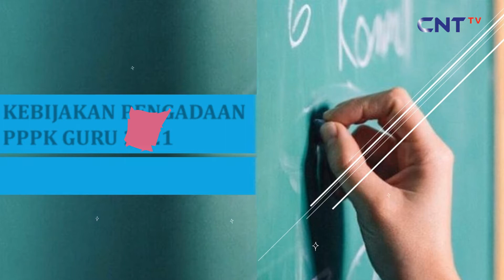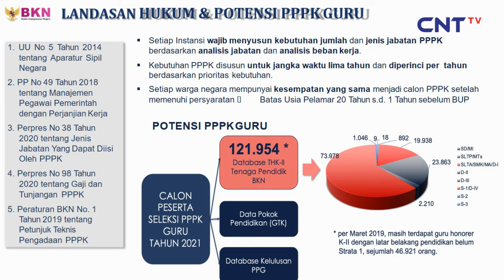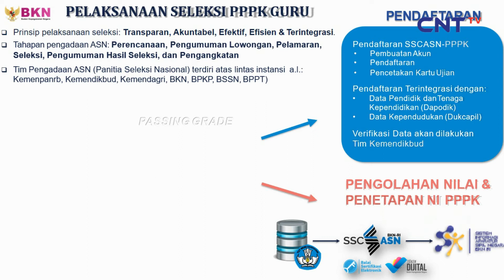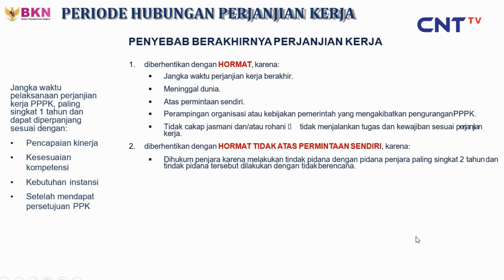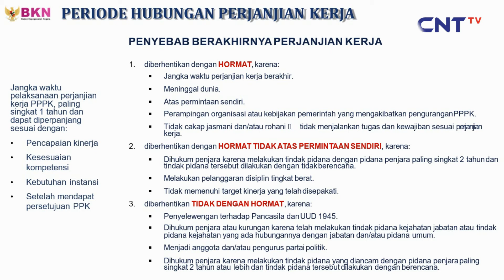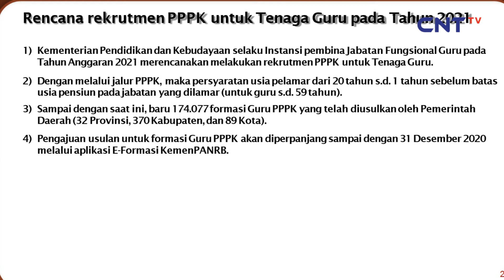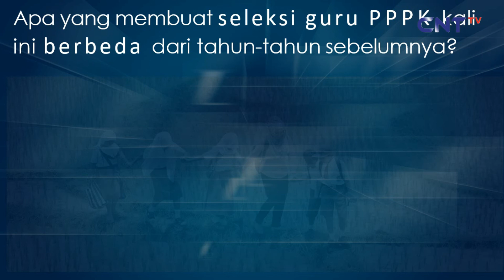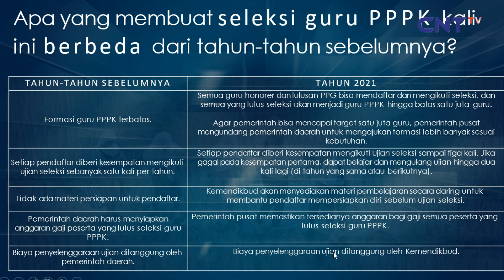PPPK GURU 2021, KONTRAK, SYARAT DAN MEKANISME PENDAFTARAN BERDASARKAN TIGA KEBIJAKAN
kebijakan pengadaan pppk guru tahun 2021, kontrak dan masa kerja, syarat seleksi dan mekanisme pendaftaran